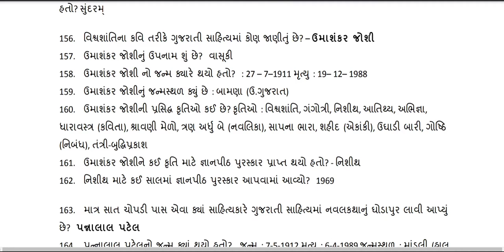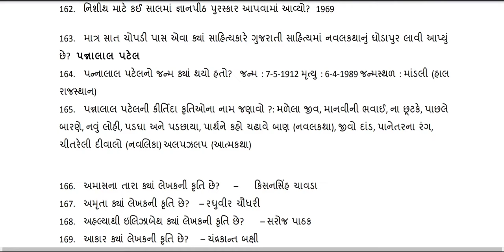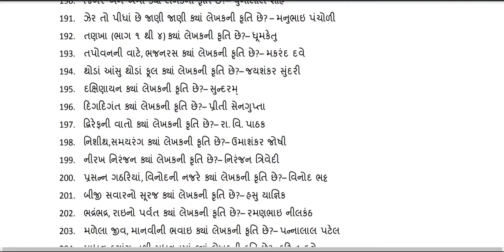Gk Gujarati sahitya 101to 196